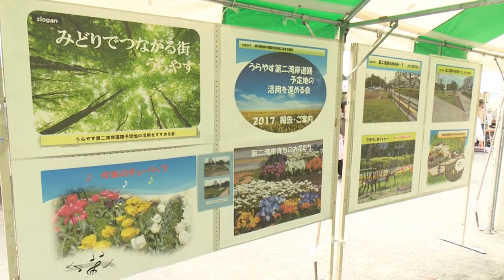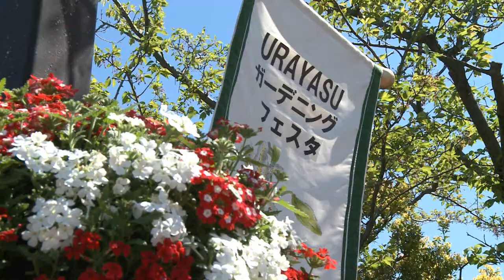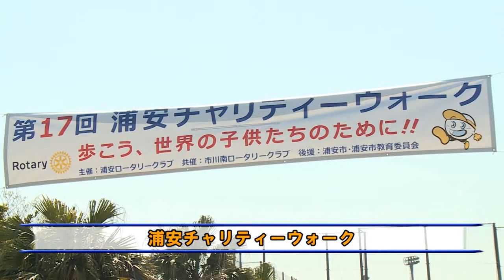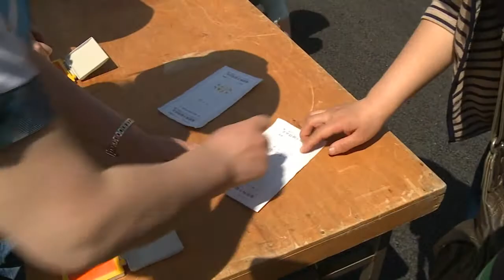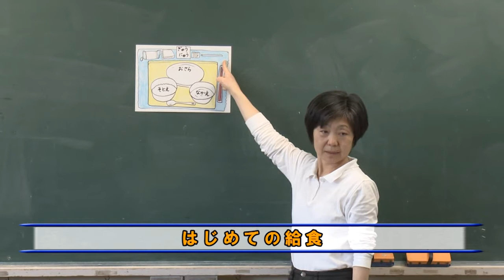こちら浦安情報局_457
ケーブルテレビ局ジェイコムの地上デジタル放送11チャンネルで毎日正午と午後8時から30分間放送している浦安市の番組「こちら浦安情報局（こち浦）」ナンバー457「植木まつり 苗木の育て方ほか」（平成29年4月29日～5月5日オンエア）を配信しています。
このほか、第17回浦安チャリティーウオーク、、新1年生初めての給食（東小学校）、ブリオベッカ浦安がサッカー天皇杯出場の報告に市長を表敬訪問、運動会直前かけっこ教室、また「URAYASU　NOW（サックス・アンサンブル　サクソンズ）」、「いいね！ウラヤス（ハンギング・バスケット作りに挑戦）」をお送りします。ぜひご覧ください。